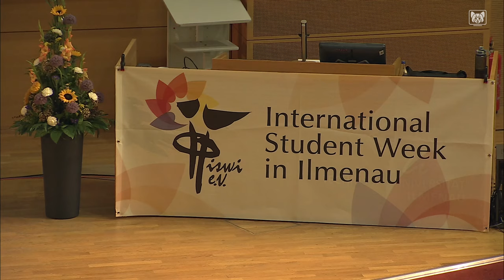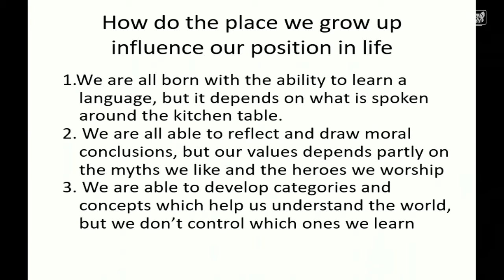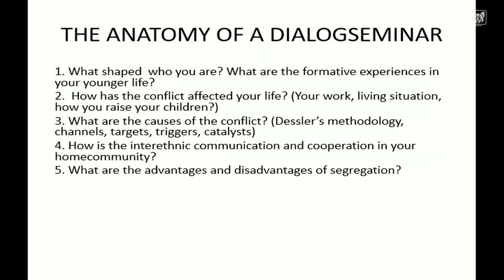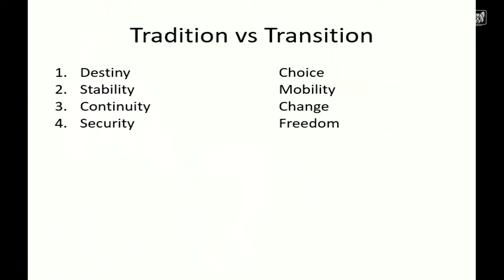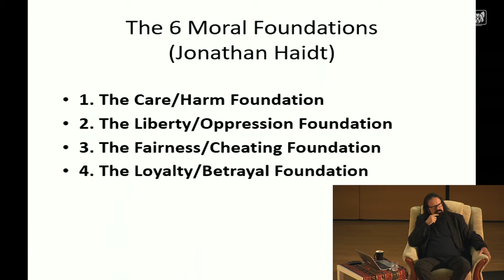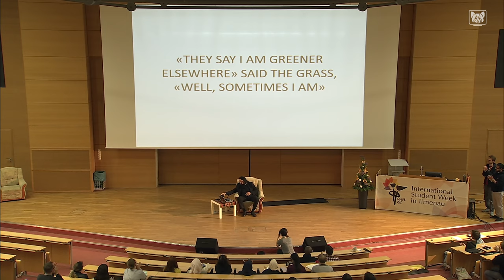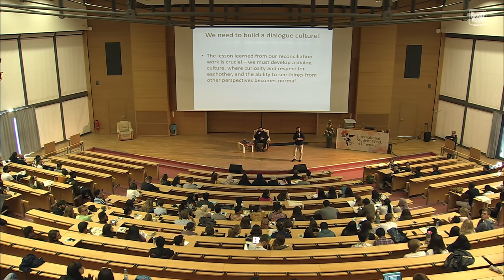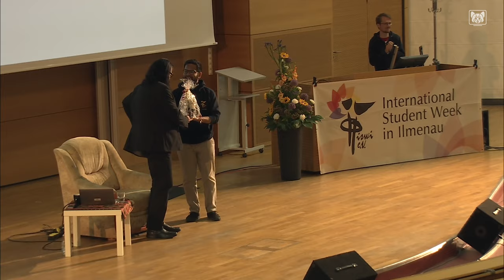ISWI 2019 | Opening Keynote | Steinar Bryn (Sun.)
In the Opening Keynote of the ISWI 2019 Steinar Bryn talks about the meaning of having a dialogue and how methodology can play a
meaningful role in peace building and reconciliation.

Speaker
Steinar Bryn
Seven time Nobel Peace Prize nominee

Mediathek: femci.fem-net.de